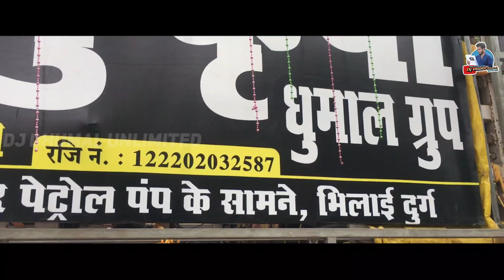दिल खुश कर दिए भाई लोग Nonstop 11 Song - Prabhu Kripa Dhumal Bhilai - Fresh Collection 2020